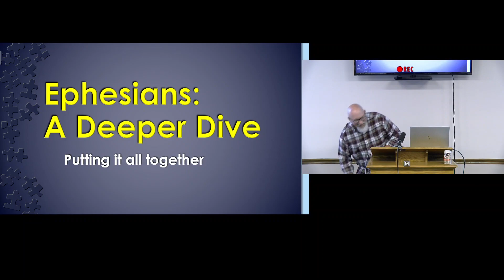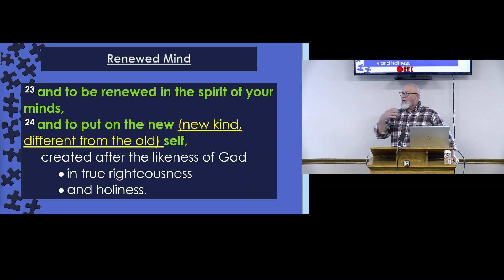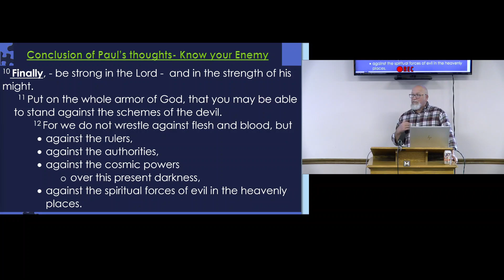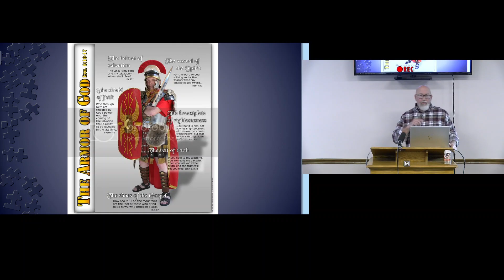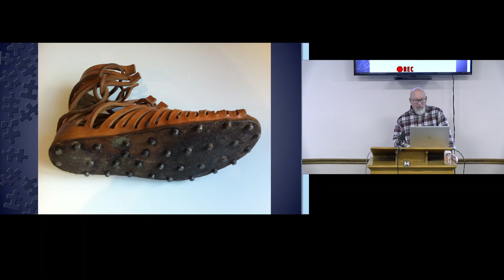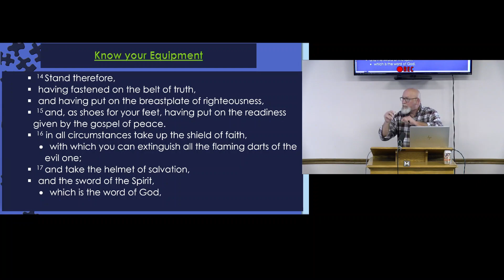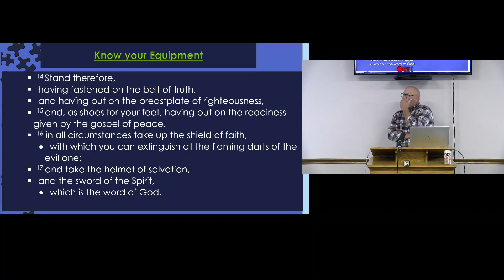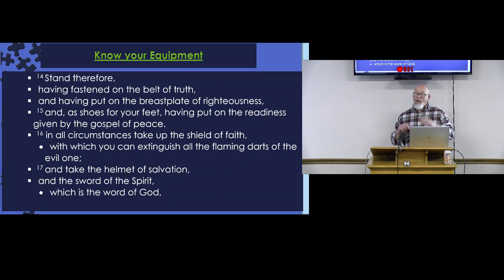April 26 2023 Ephesians 6:15-16 Foot wear and shield